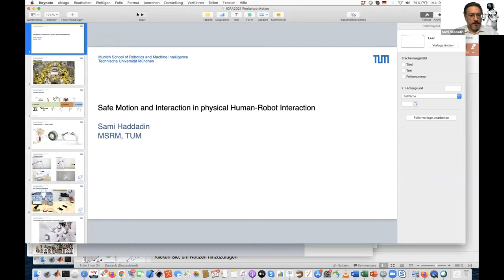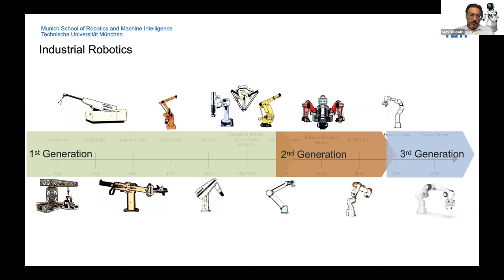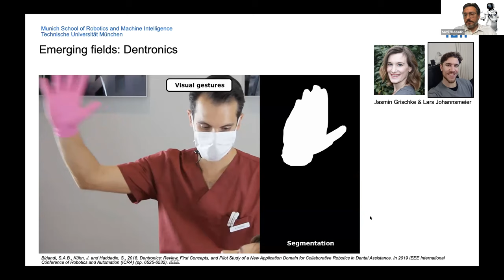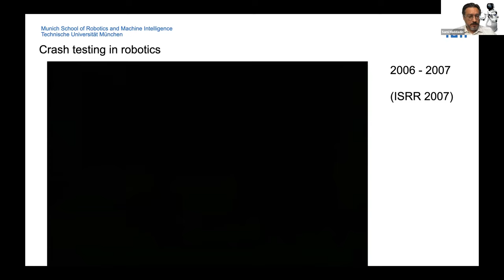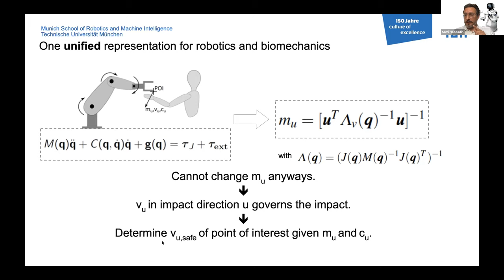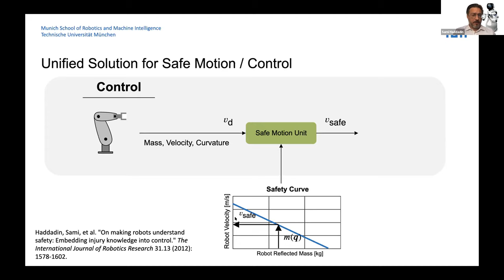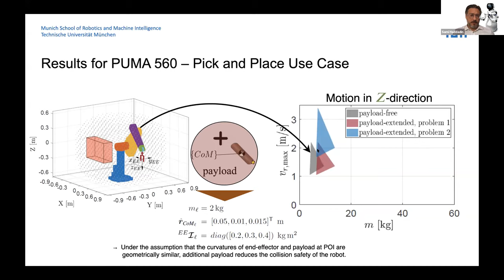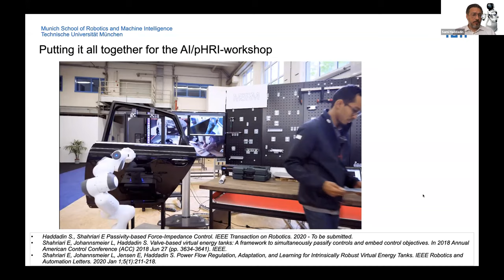LHMP 2021, Part 2: Invited talk by Sami Haddadin (TUM)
3rd Workshop on Long-term Human Motion Prediction (LHMP)

Part 2: Invited talk by Sami Haddadin (TUM)

Robots need to be able to safely and sensitively interact with humans and their environment. This long-standing goal of robotics research is still considered a grand challenge. However, recently significant leaps forward in physical human-robot interaction were made, including human-safe motion planning based on injury biomechanics. In the latter, the principles of mechanics are applied to the analysis of human response and trauma in order to understand how injuries happen at the level of the bones, joints, organs, and tissues of the body. Quantifying the response at those levels leads one to define injury tolerances at which humans fail to recover. Increased knowledge about the specific underlying injury mechanisms, understanding of human pain and injury probability together with associated tolerances allow embedding those data-driven models into the motion and control paradigms of collaborative mobile robots and therefore achieve guaranteed safe motion planning at maximum performance.

IEEE International Conference on Robotics and Automation (ICRA),